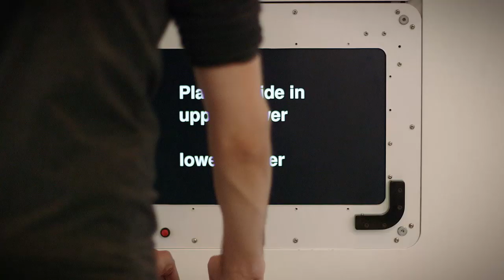Extreme Engineering teaser trailer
Check out this special teaser trailer for the Cambridge Science Centre's new exhibition Extreme Engineering - Opening July 24 2014.